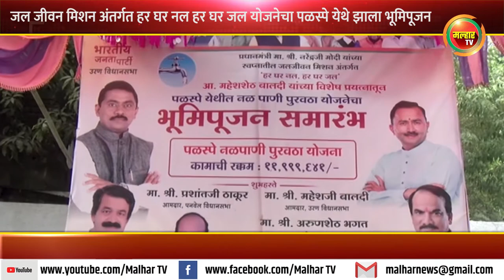पळस्पे येथे नल पाणीपुरवठा योजने अंतर्गत तब्बल एक कोटी 19 लाख 99 हजार रुपयाच्या कामाचे झाले भूमिपूजन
पंतप्रधान नरेंद्र मोदी यांच्या स्वप्नातील जल जीवन मिशन अंतर्गत हर घर नल हर घर जल या योजनेअंतर्गत गुरुवारी पनवेल तालुक्यातील पळस्पे येथे नल पाणीपुरवठा योजने चा भूमिपूजन समारंभ उरणचे आमदार महेश बालदी यांच्या प्रमुख उपस्थितीत संपन्न झाला.
पळस्पे  गावच्या इतिहासामधील आज अतिशय आनंदाचा दिवस आहे नळ पाणी पुरवठा योजना अंतर्गत तब्बल एक कोटी 19 लाख 99 हजार रुपयाच्या कामाचे भूमिपूजन आज उरणचे आमदार महेश बालदि प्रयत्नातून होत आहे त्याचा आनंद आम्हा सगळ्या कार्यकर्त्यांना नक्कीच आहे असं मत यावेळी पनवेल तालुका अध्यक्ष अरुण शेठ भगत यांनी व्यक्त केल मी पाठपुरावा केलेल्या विकास कामांचा श्रेय घेण्याचे काम इतर काही राजकीय मंडळी करत आहेत त्यांना ते करू द्या आपण भारतीय जनता पार्टी म्हणून लोकांच्या समस्या सोडवण्यासाठी नेहमी अग्रेसर राहू आणि उडण मतदारसंघाचा चेहरा बदलण्याचे काम करणार असल्याचे मत या भूमिपूजन सोहळ्यादरम्यान आमदार महेश बालदी यांनी व्यक्त केले.